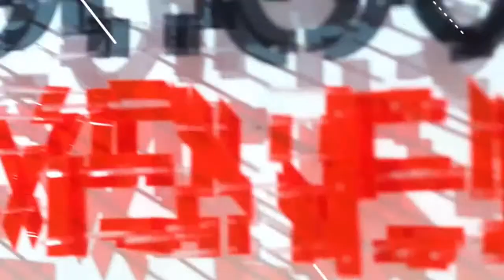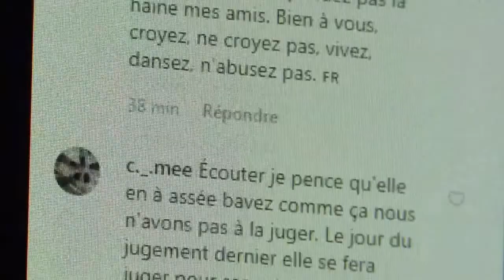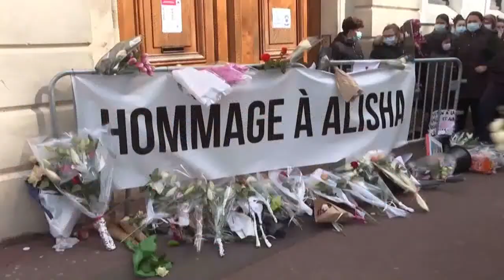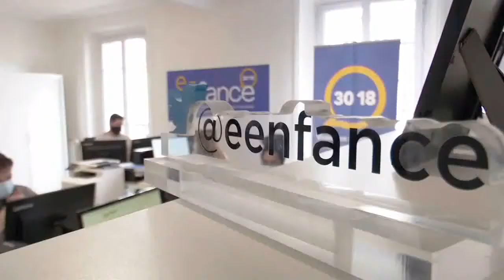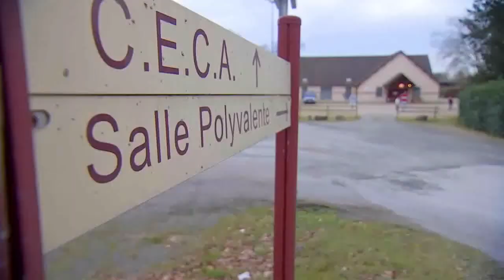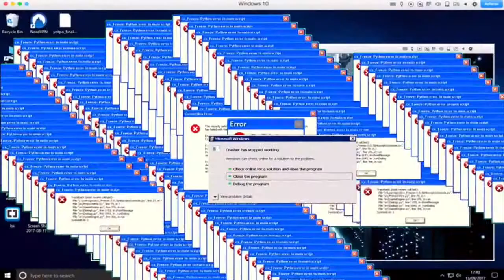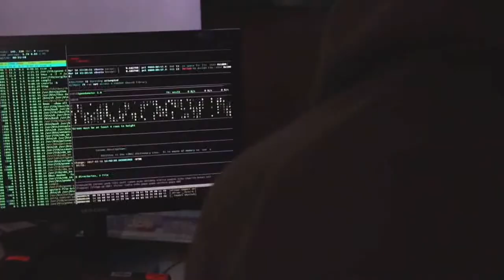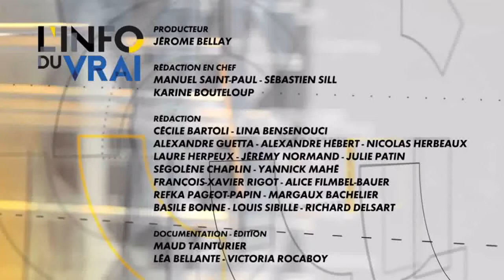Canal plus - 3 juin 2021 - l'info du vrai